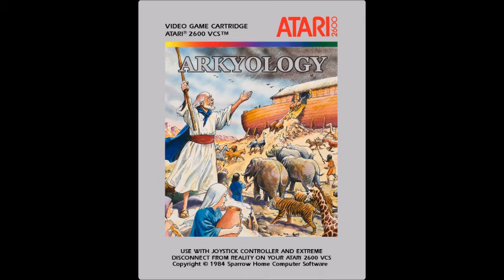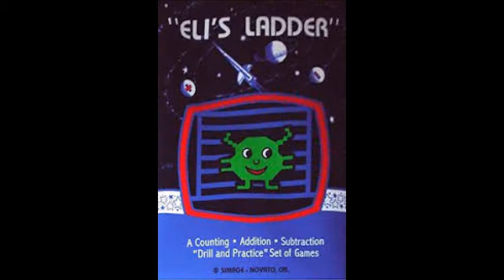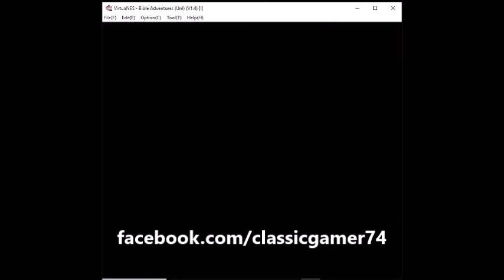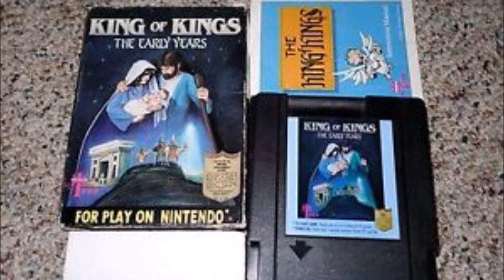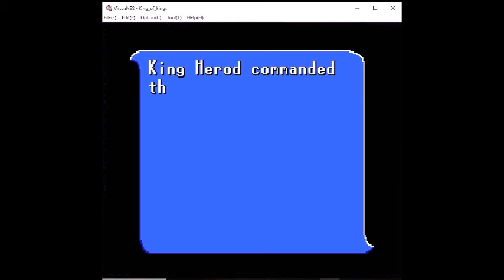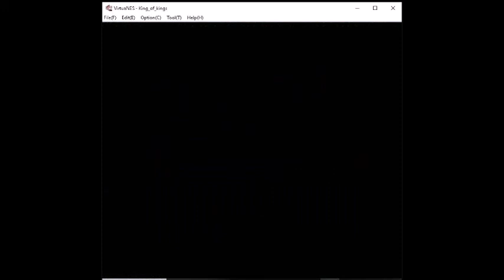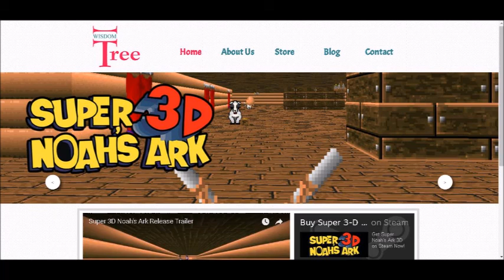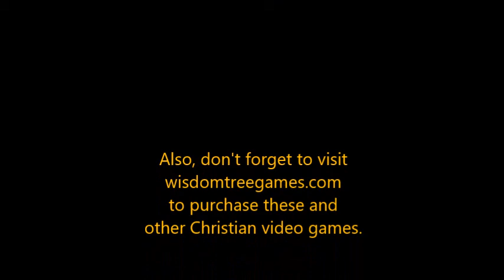Christian Video Games II: Bible Adventures and King of Kings (Classic Gamer 74, Episode 29)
In this episode I discuss more Christian video games.  The games are Bible Adventures and King of Kings on the NES/Famicom.